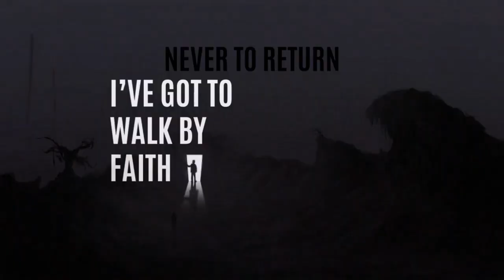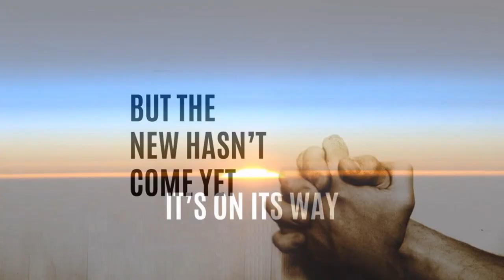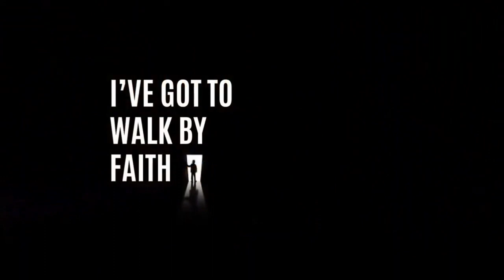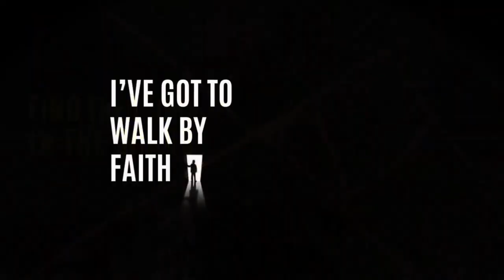The Old Wine Has Gone | Simon Rennie | Lockdown Praise 2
This song is more prophetic than praise orientated. In 'Lockdown' there was much talk of 'What will the New Normal look like?' - well, what does it look like? Is it any different? Still praying for the prodigals, the new thing, the breakthrough? What's new for some, may not be necessarily new for all. Hmm?

What's for sure, is that the old wine has gone. 'Whoever has ears, let them hear what the Spirit is saying to the churches.' Wake up! It's a new day!